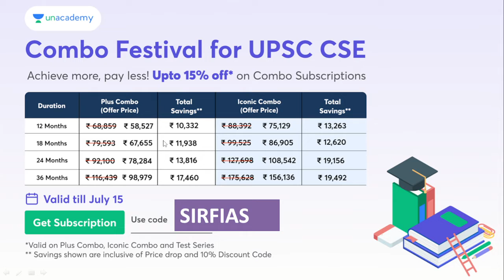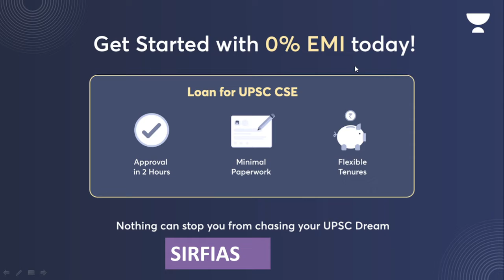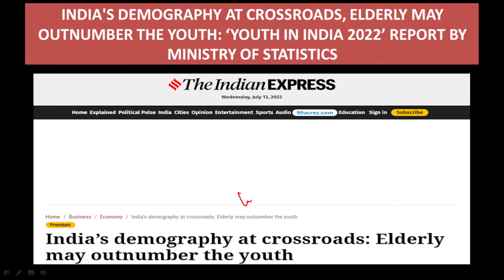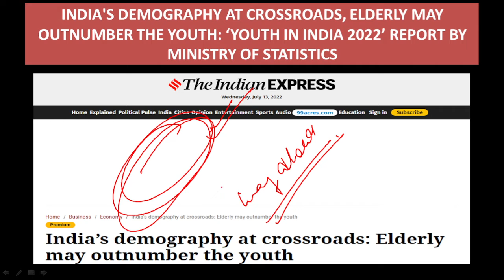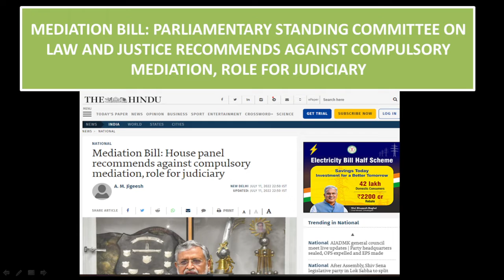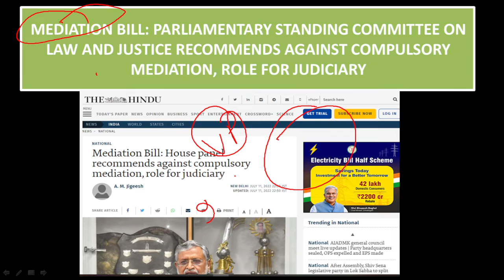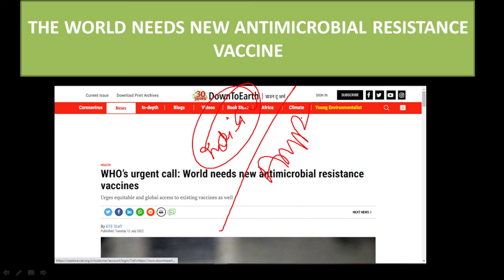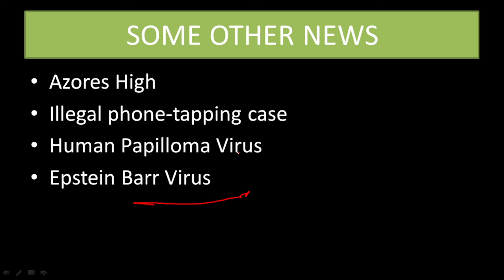ENA (EXAM NEWS ANALYSIS) 14 JULY 2O22 @sirf IAS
Use Code:SIRFIAS